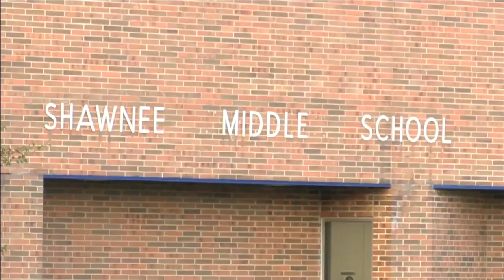FWCS to have elementary school teachers work either in-person only or full-remote